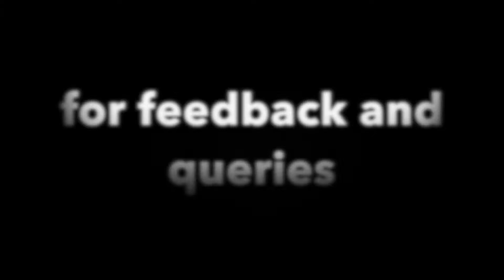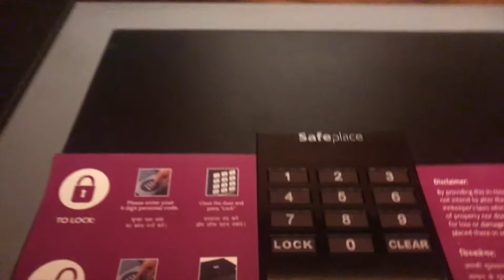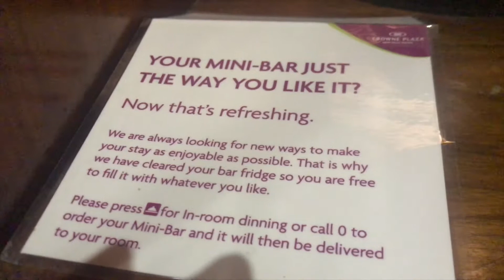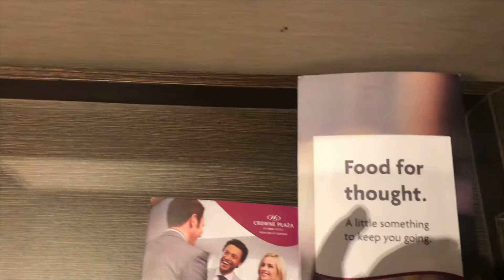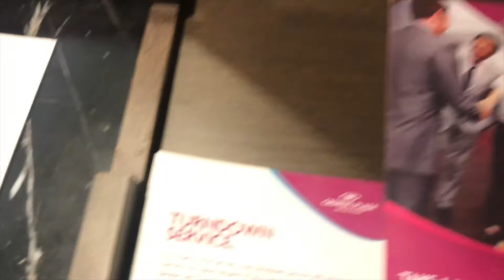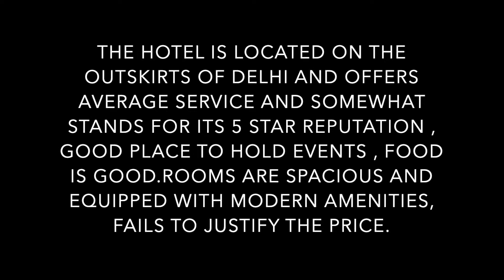CROWNE PLAZA , Delhi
Top 10 hotels in Delhi
For Suggestions And Queries Contact@